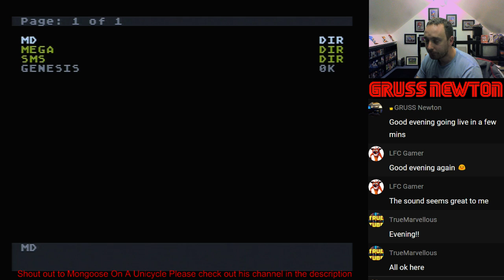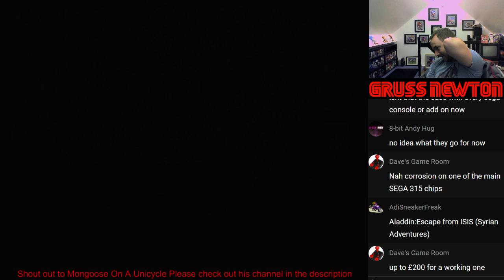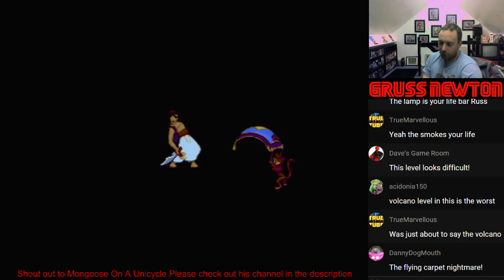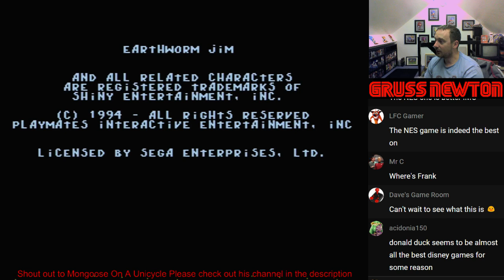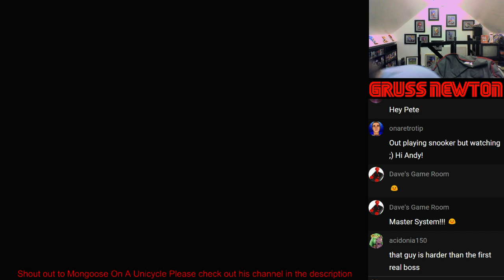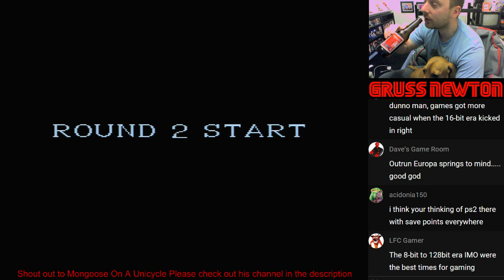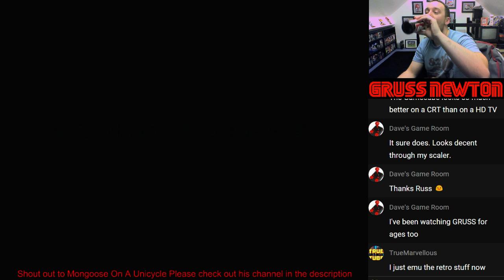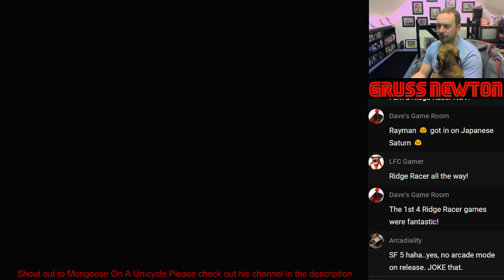Friday Night GRS with Mongoose On A Unicycle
Nothing like ending the working a week with a GRS :-)

This week I want to give a shoutout to Ben (Mongoose on a unicycle)

A truly excellent name for a YouTube channel! I'll be playing 3 of his picked games and maybe a few more..

Come watch and chat! Plenty of likeminded people on a GRS